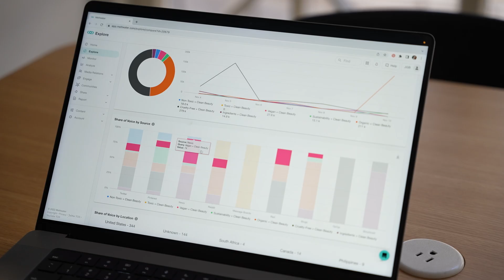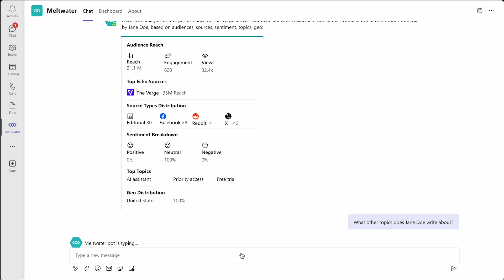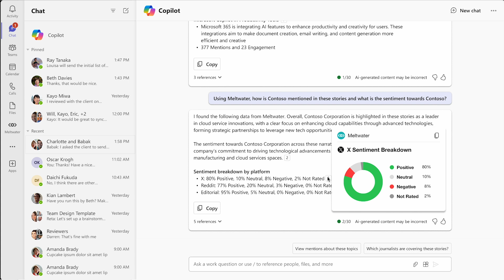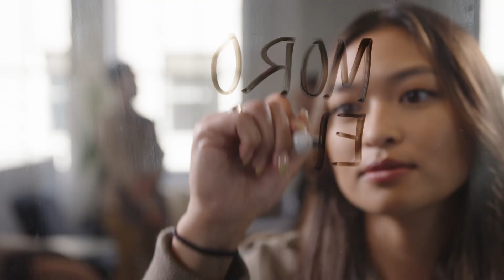Meltwater partners with Microsoft to deliver AI-powered communications insights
Hear from John Box, CEO of Meltwater, on how Meltwater's partnership with Microsoft allows them to deliver unparalleled AI-powered data insights to businesses.

Meltwater is a global leader in social media and consumer intelligence and leverages Microsoft Azure services, including Azure Open AI to harness the world's data in real time to fuel their customer's competitive edge.